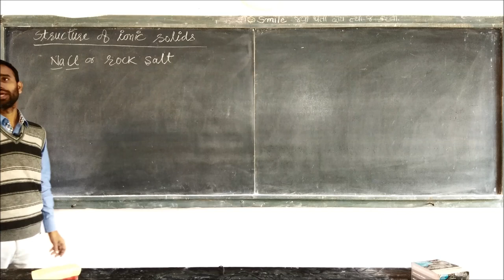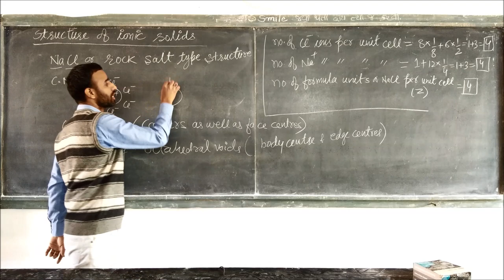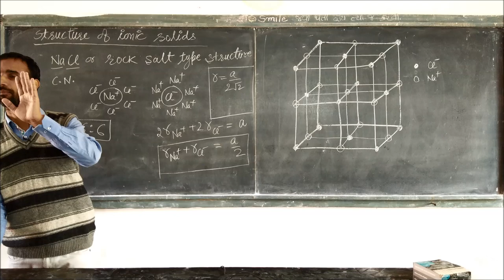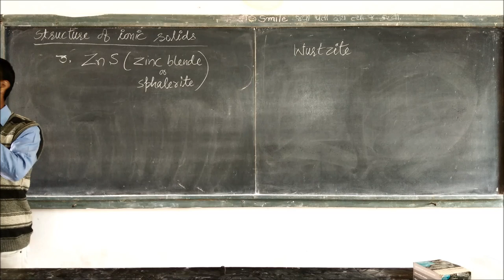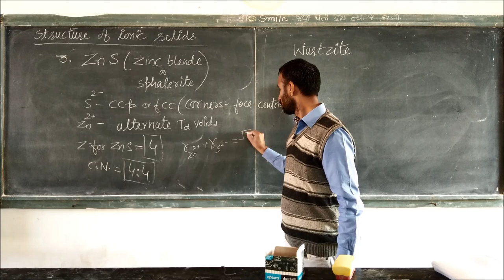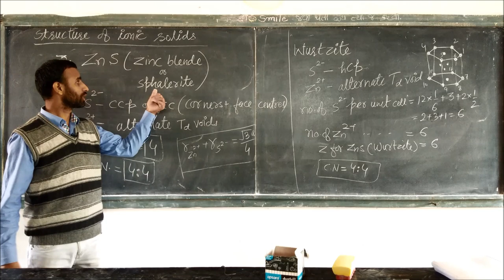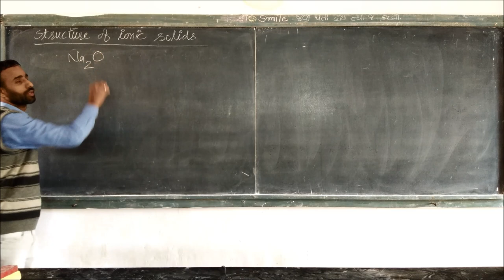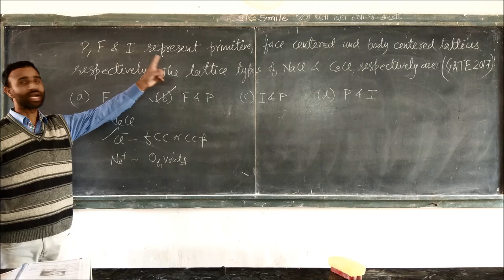L-20 | Solid state | Structure of NaCl | CsCl | ZnS | CaF2 | Na2O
chemistrygyanacademy Structure of Ionic Solids
1. structure of NaCl  2.  structure of CsCl 3. structure of  ZnS
4. structure of CaF2 5. structure of Na2O
This video is meant to strengthen the basics of chemistry.